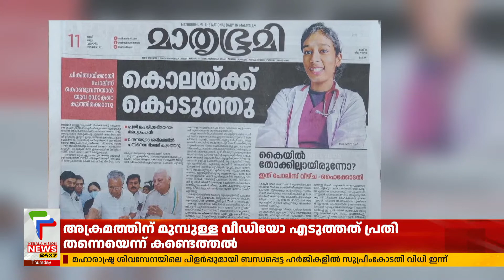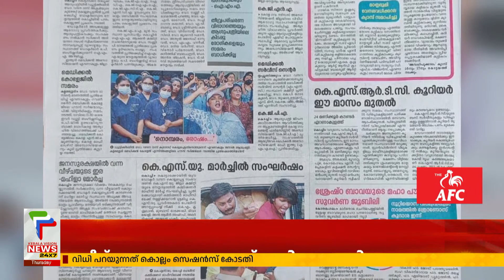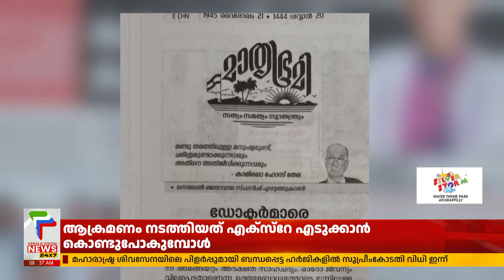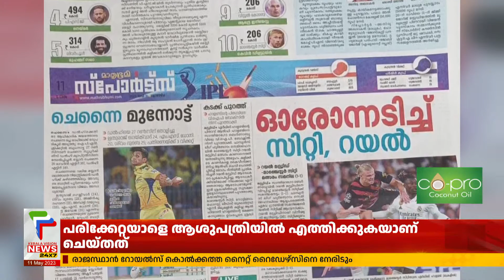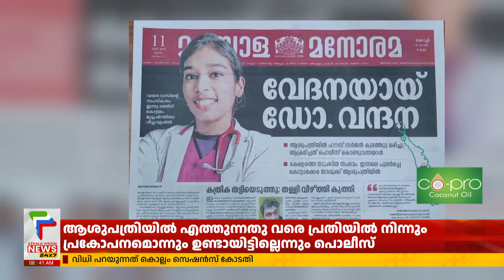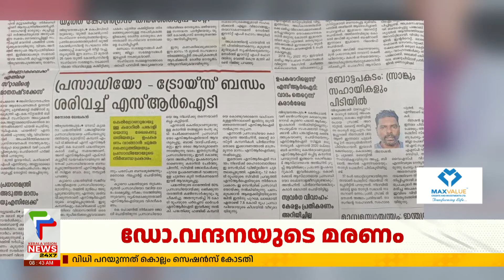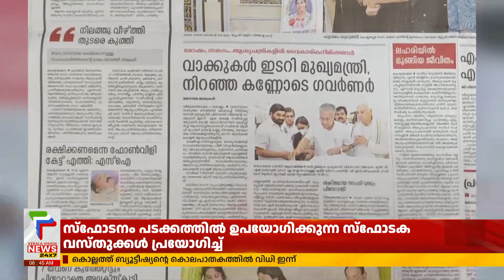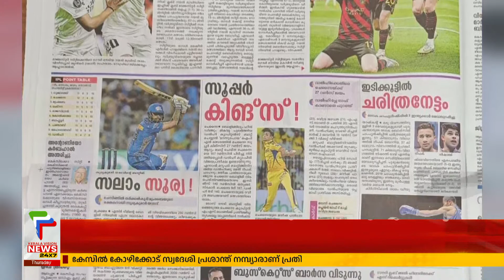പത്രം പ്രഭാതം | Pathram Prabhatham Part 1 | Malayalam Newspaper Today | Devika Baiju | 11/05/2023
About COA